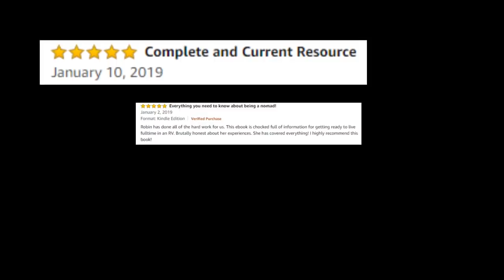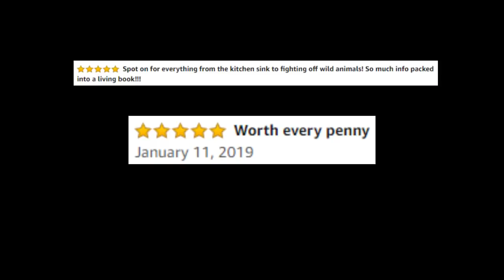RV BLACK FRIDAY DEALS!! Limited Time...don't miss it!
Black Friday sales are happening people! Here are two killer deals for RV, motorhome, campervan and camping enthusiasts. The first is a HUGE discount on Harvest Hosts, and the second is an even BIGGER discount on Robin's bestselling book: BE A NOMAD CHANGE YOUR LIFE. Both of these deals end soon. The links for both can be found below.

you 20 ITEMS that make tiny living more enjoyable and safe. ALL THESE ITEMS CAN BE FOUND IN ONE LIST HERE:

*WANT TO READ ROBIN'S BOOKS FOR FREE?!?

CreativityRV is a participant in the Amazon Services LLC Associates Program, an affiliate advertising program designed to provide a means for sites to earn fees by linking to Amazon.com and affiliated sites. By using these links I will make a small percentage of your purchase, even if you buy something else--and it won't cost you anything.